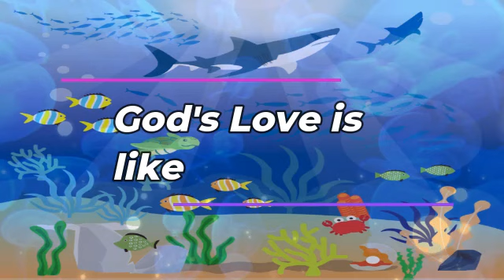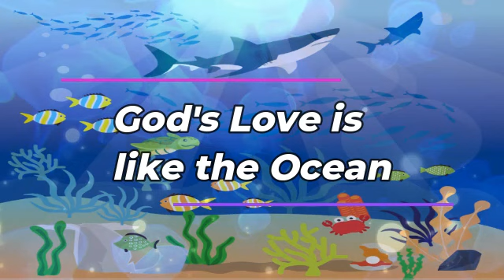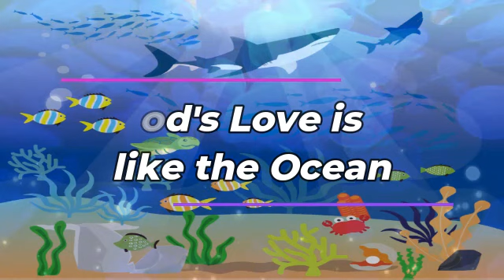바다영상소리VBS